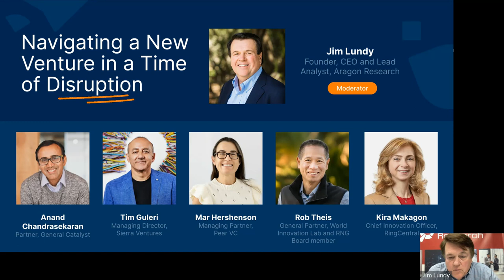Navigating a New Venture in a Time of Disruption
Wacth a RingCentral Ventures' panel discussion to learn from some of the finest minds in Venture Capital & Technology leadership on navigating a new venture during these challenging times.

Panelists include:
Jim Lundy; Founder, CEO and Lead Analyst, Aragon Research (Moderator)
Rob Theis; General Partner at World Innovation Lab and RingCentral Board Member
Anand Chandrasekharan; Partner, General Catalyst
Mar Hershenson; Managing Partner, Pear VC
Tim Guleri; Managing Director, Sierra Ventures
Kira Makagon; Chief Innovation Officer, RingCentral